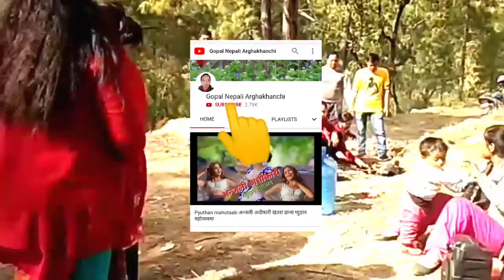नाचगान भनेको त यस्तो हुनुपर्छ हाम्रो दीदी बहिनी पीकनिक गयको बेला💃💃💃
हामी तपाईलाई यस्तै नयाँ नयाँ भिडियो देखाउने छौ

गाउँ घरका रमाइला नाचगान भीडेओ हेर्नको लागि
अनि छेउमा रहेको घन्टी 🔔दबाउनु होला धन्यवाद

लाईक कमेन्ट र शेयर गर्न नभुल्नुहोला धन्यवाद नाचगान भनेको त यस्तो हुनुपर्छ हाम्रो दीदी बहिनी पीकनिक गयको बेला

copyright @ songs music nepal